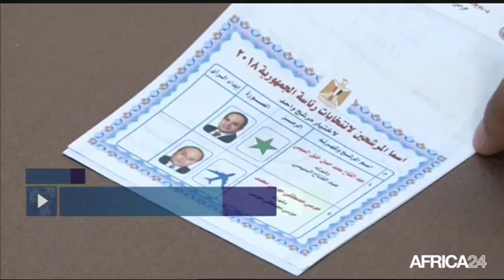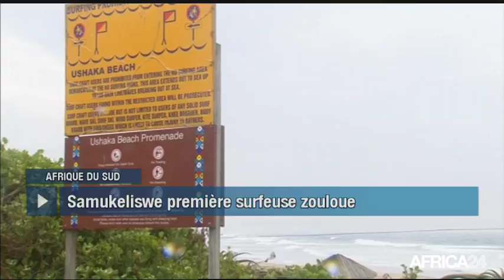Le Journal du mardi 27 mars - 12h GMT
RD Congo, FINANCEMENT DES ÉLECTIONS PAR L'ÉTAT. Égypte, UNE PRÉSIDENTIELLE SUR 3 JOURS. Zimbabwe, HAUSSE DE LA PRODUCTION DE TABAC. Afrique du Sud, LE SURF SE FÉMINISE.